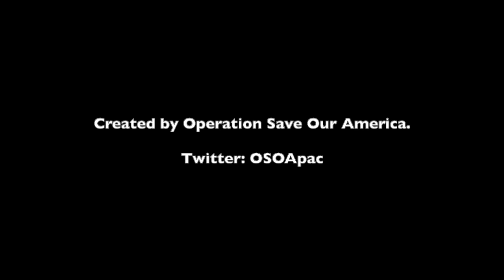Our children are watching.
robert s trump,
malik s trump,
usa trump,
donald trump's,
trump town hall,
trump tower,
trump twitter,
trump tweet,
trump tiger king,
trump the box,
trump task force,
t trumpet,
president trump,
stevie t trump,
donald t trump,
trump uses t.i song,
donald trump t.i song,
trumpeter 1/16 t 34/76,
trumpeter 1/16 t 34/85,
trump update,
trump umbrella,
trump university,
trump un,
trump un speech,
trump usps,
trump update today,
trump univision,
fu trump,
shape of u trump,
might u trumpet,
chicago f u trump,
stuck with you trumpet,
trump thank u next,
u s president trump,
trump whatever u like,
trump vs biden,
trump vs hillary,
trump vs media,
trump vs,
trump vs hillary rap battle,
trump vs fox news,
trump vs jeb bush,
trump visa,
v trumpet bts,
gta v trump,
andrew cuomo v trump,
gta v trumpet song,
biden v trump prediction,
clinton v trump,
cnn v trump,
twitter v trump,
trump water,
trump wwe,
trump wins,
trump who,
trump west point,
trump wins election,
trump wall,
trump xrp,
trump xi meeting,
trump x factor,
trump xue hua piao piao,
trump xi beijing,
trump xi ping,
trump xylophone,
trump xinjiang,
trump yahoo,
trump young,
trump youtube channel,
trump yoda,
trump yummy,
trump young interview,
trump yahoo apology,
trump you can't always get what you want rally,
amlo y trump,
jorge ramos y trump,
putin y trump,
bukele y trump,
los simpson y trump,
peña nieto y trump,
maduro y trump,
piñera y trump,
trump zoolander,
trump zach,
trump zoom,
trump zuckerberg,
trump zoom snl,
trump zoo,
trump zenonzard,
trump zoom call,
jay z trumpet song,
dragon ball z trumpet,
kononowicz rozmowa z trumpem,
a to z trumpet,
encore jay z trumpet,
yamaha custom z trumpet,
żółtek szlug z trumpem,
trump's wall dayz,
trump 04/16/20,
trump 04/20/20,
trump 007,
trump 04/24/20,
trump 04/15,
trump 04/17/20,
trump 04/18/20,
trump 04/19/20,
hawaii five 0 trumpet,
tosh.0 trump,
donald trump 0 to 70,
barron trump 0 to 14,
trump arena 0-3,
ivanka trump 0 to,
trump 12-0,
trump 73-0,
trump 1980,
trump 10 hours,
trump 1200,
trump 1911,
trump 1985,
trump 1982,
trump 1987 interview,
trump 147,
1 trumpet vs 1000 trumpet,
1 trump island,
#1 trump fan in nyc,
characteristic study 1 trumpet,
air force 1 trump,
june 1 trump,
aot op 1 trumpet,
jojo op 1 trumpet,
trump 2020,
trump 2020 song,
trump 2020 ad,
trump 2016,
trump 2020 campaign,
trump 2020 commercial,
trump 2020 election,
trump 2016 election,
2 trumpets,
2 trumpets at once,
2 trumpet train air horn kit,
2nd trump check,
2 trumpet air horn,
2 trumpet taps,
2 trumpets 2 trombones,
2 trumpets playing taps,
trump 3 phase,
trump 3 phase plan,
trump 30 hours,
trump 3m,
trump 3d animation,
trump 3rd of july,
trump 3 doors down,
trump 3020,
3 trumpets,
3 trumpet air horn,
3 trumpet train horn,
3 trumpets at once,
3 trumpet horn,
3 trumpets in islam,
3 trumpet bible,
3 trumpet air horn kit,
trump 4th of july speech,
trump 4th of july,
trump 4/23,
trump 4/14,
trump 4th of july 2020,
trump 4/15,
trump 4/23/20,
trump 4th of july speech 2020,
4 trumpet train air horn,
4 trumpet train horn,
4 trumpet air horn 12v compressor kit blue tank gauge for car train truck,
4 trumpet train air horn with 12 volt compressor and kit set for vehicle trucks car suv (blue),
4 trumpet train air horn with 12 volt compressor,
4 trumpet air horn,
4 trumpets,
4 trumpet train air horn with 12 volt compressor and kit set for vehicle trucks car suv (black),
trump 5/11/20,
trump 5/1/20,
trump 5/3/20,
trump 5/6/20,
trump 5/15/20,
trump 5/5/20,
trump 50 cent,
trump 5/18/20,
5 trumpets,
5 trumpet air horn,
5 trumpet train horn,
5 trumpet air horn sound,
5 trumpet dixie horn,
trump 6ix9ine,
trump 6/5/20,
trump 6/20/20,
trump 6/2/20,
trump 6/4/20,
trump 6/16/20,
trump 6/11/20,
trump 6/23/20,
6 trump supporters vs 1 hater,
6 trumpet,
6 trump supporters reaction,
6 trump staffers test positive,
6 trumpet air horn,
6 trumpets of revelation,
6 trump campaign staffers,
6 trump campaign staffers test positive,
trump 757,
trump 7/4/2020,
trump 7 rings,
trump 7/3/20,
trump 7/2/20,
trump 70’s,
trump 7/4,
trump 7/2/2020,
7 trumpets,
7 trumpets prepper,
7 trumpets of revelation the day trumpet,
7 trumpets 2020,
7 trumpets song,
7 trumpets tiktok,
7 trumpets of triumph,
7 trumpets of revelation explained,
trump 80s,
trump 88022,
trump 80’s interview,
trump 8 may,
trump 80s music,
trump 87,
trump 8 ball,
trump 8 april,
8 trumpet train horn,
8 trumpets,
grade 8 trumpet,
april 8 trump,
shostakovich symphony 8 trumpet,
shostakovich 8 trumpet solo,
corelli sonata 8 trumpet,
mario kart 8 trumpet,
trump 99,
trump 9000 ventilators,
trump 9000 ventilator funny,
trump 90000,
trump 99 percent harmless,
trump 9000 vents,
trump 90 day fiance,
trump 9th circuit,
9 trumpets,
fahrenheit 11/9 trump,
day9 trumpets,
mahler 9 trumpet solo,
dvorak symphony 9 trumpet,
beethoven symphony 9 trumpet,
tv9 trump,
11/9 trump